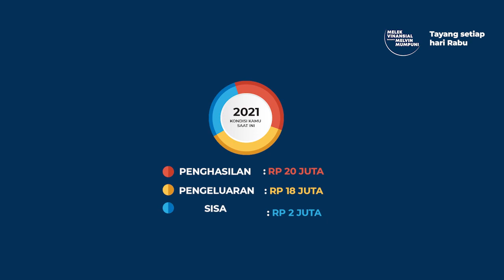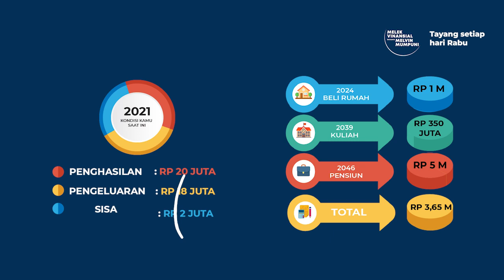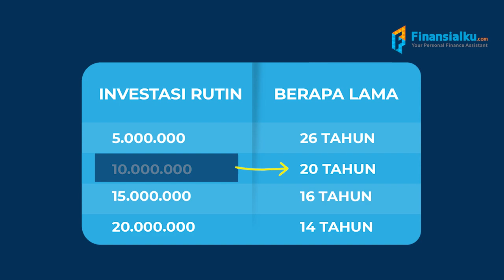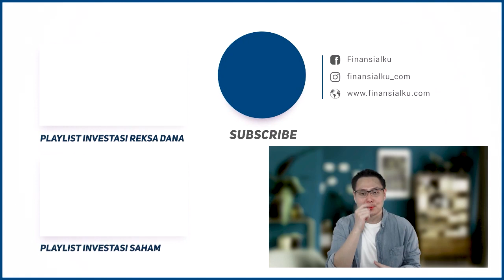3 Hal yang Bikin Kamu Ga Bisa Kaya Raya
Banyak orang yang kasih tips sukses, tapi lupa kasih tau hal apa yang bikin kita ga bisa sukses. Simak pembahasannya di video kali ini.

Kerja keras udah, rajin nabung udah, kenapa kok ga kunjung kaya raya?
Apa yang masih salah? Yuk kita bahas 3 hal yang bikin kamu ga kaya raya.

Hi teman-teman Sobat Finansialku apa kabarnya?
Semoga makin sehat badan dan keuangannya

Beberapa waktu lalu ada pertanyaan menarik di salah satu event.
Pertanyaannya simple: kenapa saya sudah kerja keras kok ga kunjung kaya?

Setelah dirunut ternyata ada 3 penyebab utamanya yaitu:

🔴PROBLEM 1 PENGHASILAN KECIL
🔴PROBLEM 2 PENGELUARAN BESAR
🔴PROBLEM 3 UANGNYA TIDAK BEKERJA